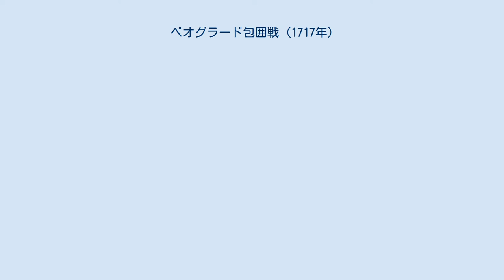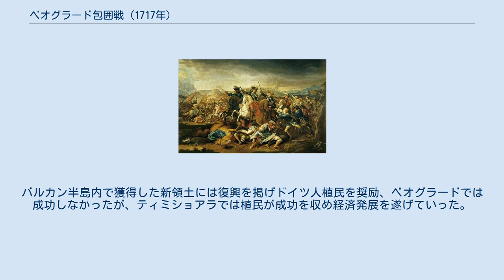ベオグラード包囲戦 (1717年)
ベオグラード包囲戦（ドイツ語: Belagerung von Belgrad）は、墺土戦争における戦闘の一つで、1717年7月16日から8月17日まで現在のセルビアの首都ベオグラードにおいて、オーストリア（ハプスブルク帝国）軍とオスマン帝国軍との間で行われた包囲戦。
外側でもオーストリアの包囲軍とオスマン帝国の救援軍が衝突、激戦となった。
 1716年のペーターヴァルダインの戦いでプリンツ・オイゲン率いるオーストリア軍は大勝利を飾り、前線基地ペーターヴァルダインの救援を果たしたが、主目的であるベオグラードはドナウ川とサヴァ川の合流地点にあり、両川に挟まれた都市で東と北はドナウ川、西はサヴァ川に阻まれているため、軍船が不足していたオーストリア軍はこの時点では包囲出来ず、代わりに北上してトランシルヴァニアへ進軍、バナトとティミショアラを制圧してドナウ川北岸を平定、一旦オーストリアへ帰国した。
 帰国したオイゲンは艦隊建造に着手、ガレー船10隻を中心とする艦隊が完成、バイエルン選帝侯マクシミリアン2世を始めとする神聖ローマ帝国諸侯から派遣された援軍を加えて軍隊増強に努めた。
ただし、ロシアのツァーリ・ピョートル1世からの参戦要請は彼がバルカン半島に影響を及ぼす恐れから断っている。
 5月14日にオイゲンはオーストリア軍10万人を率いてウィーンを出発、21日にセルビアのフトグに到着すると、兵隊をドナウ川に浮かべた艦隊に乗せてベオグラードへ向けて出航、6月15日にベオグラード北東のパンチェヴォに到着すると沿岸のオスマン帝国軍を船からの砲撃と陸軍の上陸で追い出し、ベオグラード南方を陣地として包囲に取り掛かった。
補給対策として東・北のドナウ川と西のサヴァ川に船橋を架けてティミショアラとペーターヴァルダインの連絡路を確保、同時にベオグラードの籠城軍を外部から遮断した。
 ベオグラードは水陸双方からの砲撃を浴びたが、守備隊長のムスタファ・パシャは3万の兵で必死に持ちこたえ、本国からの救援を待っていた。
オスマン帝国からは大宰相ハジ・ハリル・パシャが15万の大軍を連れてベオグラードの救援に向かい、7月28日にベオグラードに到着すると南の丘と東の高台に布陣、それぞれの場所から砲台を設置して包囲軍への砲撃を開始した。
オーストリア軍は2方向からの砲撃にさらされ、赤痢の流行で被害が増加して7万に減少、8月15日に軍議を開いたオイゲンは一か八かの決戦を仕掛けることを発表、1万をベオグラードの監視と包囲の継続に置き、残りの6万を率いて夜の内に救援軍の陣地へ進軍していった。
 ベオグラードの戦いにおけるプリンツ・オイゲン（ヨハン・ゴットフリート・アウエルバッハ画） 8月16日未明、濃霧の中で両軍が遭遇したことにより戦闘が始まった。
オーストリア軍は左翼の騎兵部隊を丘の上に待機させ、右翼の騎兵部隊は平原に展開、中央の歩兵部隊は2つに分けた上で予備隊を控えさせた。
オスマン帝国軍は左翼に歩兵とタタール人騎兵隊を設置、右翼はイェニチェリ、中央は歩兵隊で構成されていた。
 右翼は前進して敵の左翼を攻撃、中央前列の右側の部隊も引き摺られる形で攻撃に移った。
しかしこのために中央が左右2つに割れてしまい、敵の中央部隊に間隙を突かれて分裂の危機に陥ったが、オイゲンが後列部隊と予備部隊を投入したため持ち堪えた。
左翼は敵右翼のイェニチェリを撃破して丘を確保、日が昇り霧が晴れるとオイゲンは左翼に奇襲を命じた。
左翼はオスマン帝国軍を奇襲、不意を突かれたオスマン帝国軍は総崩れとなり9時にニシュへ敗走していった。
この戦いでオーストリア軍の損害は死傷者5000人、オスマン帝国軍は20000人に達した。
 ベオグラードの籠城軍は救援軍の敗北で戦意を喪失して翌日の17日に降伏、兵士と城中の住民達は退去していった。
オーストリア軍はベオグラードと大量の弾薬・大砲を手に入れたが、砲撃で廃墟と化していたため再建が検討され、戦後復興に伴うドイツ人植民に繋がった。
 ベオグラードにおける勝利はヨーロッパ各国を驚嘆させ、10月に帰国したオイゲンは神聖ローマ皇帝カール6世から記念として短剣を送られ、彼を称えた『気高きプリンツ・オイゲン』と題する軍歌が誕生した。
以後目立った戦闘は起こらず両国との間で和睦交渉が始まり、翌1718年7月21日にイギリスとオランダ...